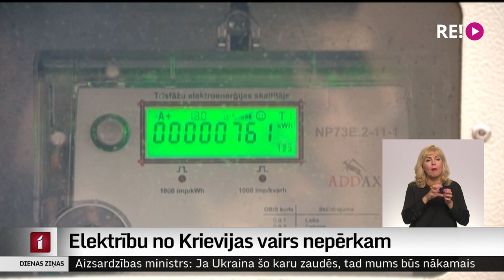Elektrību no Krievijas vairs nepērkam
Ir pārtraukta tirdzniecība elektroenerģijas jomā ar Krieviju, šodien raidījumā “Rīta Panorāma” sacīja Ministru prezidents Krišjānis Kariņš.